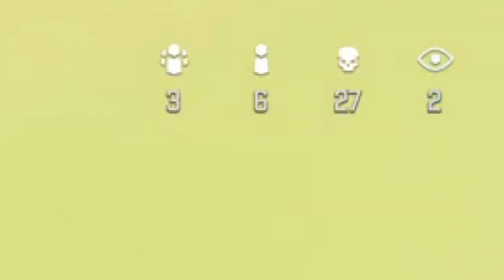*MENOR TTK ARs* A NOVA CHIMERA DAMASCUS INSANA NA ASHIKA ISLAND!! | MELHOR CLASSE CHIMERA WARZONE 2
Sensibilidade: 6